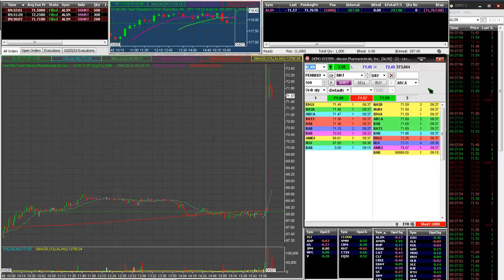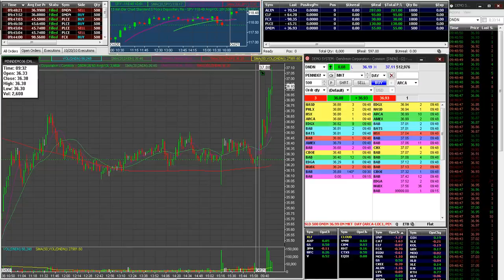Live day trading october 21st 2010 part1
this video is of "paper trades", no real capital was used